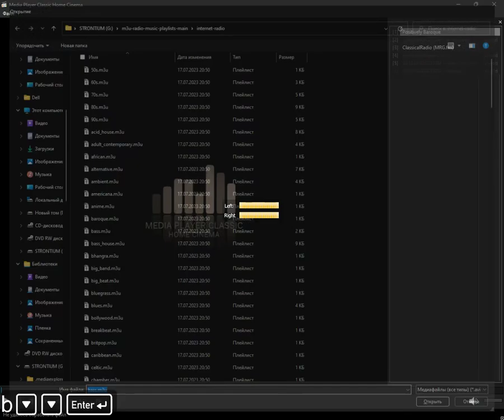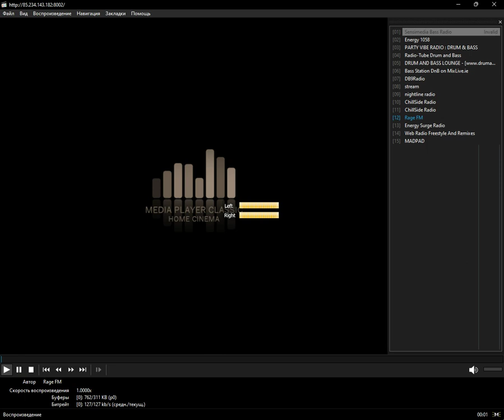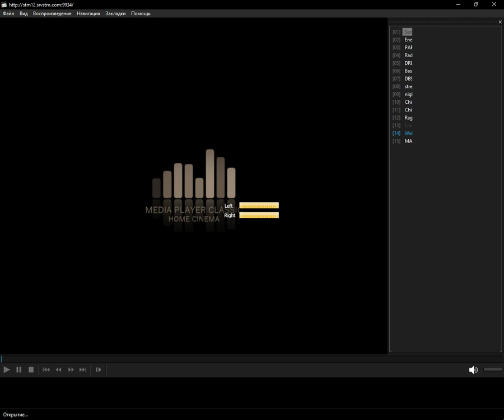internet-radio - bass (Media Player Classic Home Cinema) (01.01.2024)